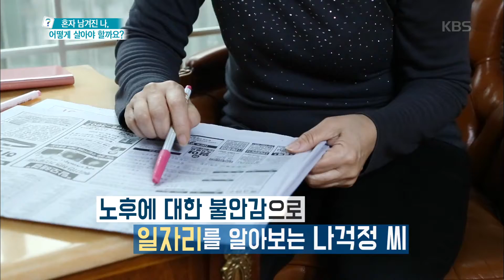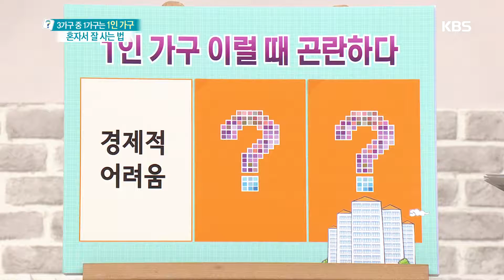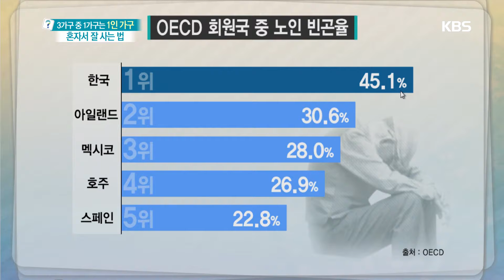무엇이든 물어보세요 - 혼자 남겨진 나, 어떻게 살아야 할까요? 20171227